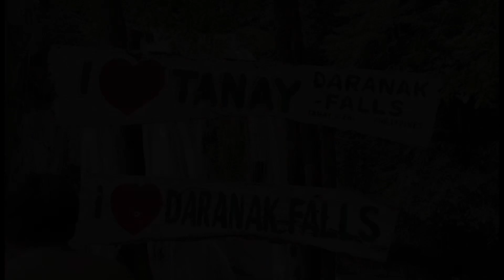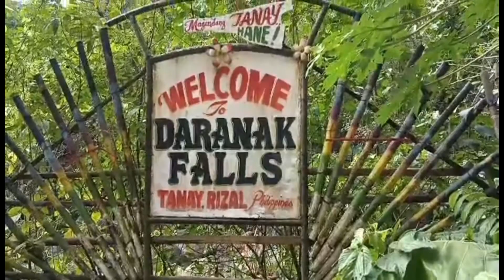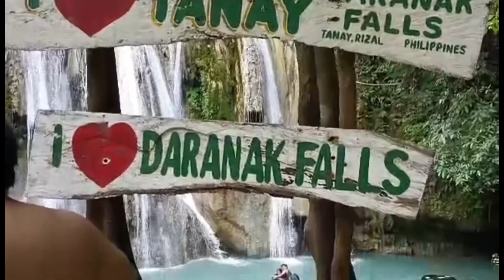TARA MALIGO SA BATIS | DARANAK FALLS | TANAY, RIZAL | PHILIPPINES # daranakfalls